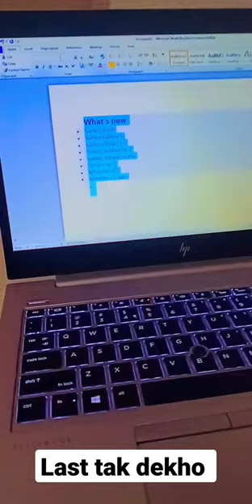3 laptop secret trick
3 laptop secret trick
keys
australian open 2023
2023 australian open
australian open
madison keys
tennis
aus open
australian open tennis
grand slam
australian open tv
melbourne
australian open 2023 tennis
ao23
2023 tennis
aus open 2023
key
florida keys
best of key & peele
jordan peele
anna blinkova
migrants
sketch show
key and peele sketch
kid sketches
key & peele full episode
key and peele full episode
sports
gp
aliensrock
strategy
video game
gaming
aliens rock
aliensrock50
gameplay
walkthrough
strategy game
puzzle
puzzle game
puzzle solve
demo
logic
logic puzzle
puzzle solving
lockpick
lockpicking
lock
lock picking
lock pick
get out
locks
doors
lockpicking puzzle
puzzle master
puzzle video game
i wanna lockpick
lockpick game
i wanna be the guy
funny video
funny jokes
comedy compilation
comedy
most funny
funny compilation
key and peeles funniest
key & peele sketch
comedy videos
key & peele
azarenka
florida
immigration
madison keys v victoria azarenka
keey & peele
key & peele full episodes
victoria azarenka
fishing
sketch comedy
mkbhd
madison keys v xinyu wang
wang
xinyu wang
podcast
ao
keegan-michael key
tennis highlights
blinkova
madison keys v anna blinkova
haiti
key and peele
cuba
joseph prince sermons
myron golden
lewis howes
madison keys v anna blinkova highlights
john maxwell
myles munroe
pass rusher
ashlyn sexton
brian sexton
john oehser
george pickens
wide receivers
evan neal
travon walker
tyson campbell
2022 nfl draft
draft
trevor
trevor lawrence
jags drive time
drive time
afc south
afc
national football league
jacksonville jaguars
jacksonville
football
jaguars
nfl
errl shatter
dmz tips & tricks
most important keys dmz
most important keys warzone 2.0 dmz
do not destroy important keys dmz
best keys dmz
best keys warzone 2.0 dmz
best keys
do not destroy keys dmz
do not destroy keys warzone 2.0 dmz
do not destroy keys
destroy keys dmz
destroy keys warzone 2.0 dmz
destroy keys
important keys dmz
important keys warzone 2.0 dmz
important keys
keys dmz
keys warzone 2.0 dmz
warzone 2.0 dmz
dmz
warzone 2.0
womens singles
highlights
australian open highlights
headhunter
ggg
poe farming guide
poe how to make currency
poe currency guide
poe how to farm
poe
poe cortex
path of exile bosses
path of exile atziri guide
path of exile build guide
path of exile uber elder
path of exile elder
path of exile shaper
path of exile mavern
path of exile sirus
path of exile how to
path of exile leveling guide
path of exile beginner guide
path of exile newbie guide
path of exile crafting guides
path of exile guide
path of exile
social proof podcast
les brown
ao draw
ao 2023
womens tennis
mens tennis
tennis grand slam
novak djokovic
rafael nadal
serena williams
roger federer
united cup
sport
sport highlights
sport news
channel 9
wwos channel 9
wide world of sports
wwos
wta
atp
summer of tennis
cbs miami miami florida news headlines
special k's
kyrgios
m. keys vs. a. blinkova
miami dade
hydra's blast rise of kingdoms
hydra's blast rok
kvk legendary rok
crafting rise of kingdoms
crafting rok
all imperium kvk
8 imperium kvk
strife of the eight rise of kingdoms
strife of the eight rok
imperium kvk rise of kingdoms
imperium rok
strife kvk rok
strife kvk rise of kingdoms
strife kvk
kvk rise of kingdoms
kvk rok
chisgule gaming
chisgule
rise of kingdoms
rise of kingdom
rok
marriage tips christian
marriage advice
marriage tips
average net worth
net worth
couples
credit score
credit cards
personal finance
dave ramsey
divorce
relationships
combining finances
how couples should split their finances
married people manage their bank accounts
how to manage money in marriage
relationship goals
marriage
finances in marriage
money and marriage
how to handle money in marriage
the table with ao
cbs4
table talk with ao
anthony oneal
cruz
santa
santacruzskateboards
santacruz
es skateboarding
es
esskateboarding
tom asta
tomasta
skate
skater
skateboard
kickflp
kickflip
skatboard
skatebord
skte
floria keys
haitians
migrant landings
cbs 4 news evening
wvfrm
cbs news miami
waveform
manganelli
andrew
brownlee
marques
cbs 4
cbs 4 miami
miami news
bama saltwater
bama beach bum
pier fishing
surf fishing
beach
saltwater fishing
fish
7 keys to the internet
key signing ceremony
public key cryptography
keys to the internet
icann
the studio
south florida news
refugee boats washed up in the florida keys
cook
catch
shark
barracuda
snook
tarpon
snapper
catch and cook
fishing in a jon boat
jon boat in the keys
key largo
boat found while fishing
washed up refugee boat
fishing in florida
south florida fishing channel
jon boat
breaking news
boat washed up
refugee boat
miami-dade
revelation bible study
ephesians
bible study lessons
learning the bible
understanding the bible for beginners
practical ways to study the bible
helpful bible study tips
the key to deeper bible study